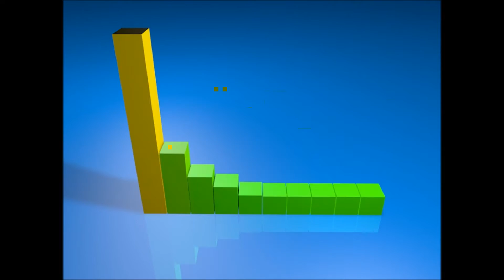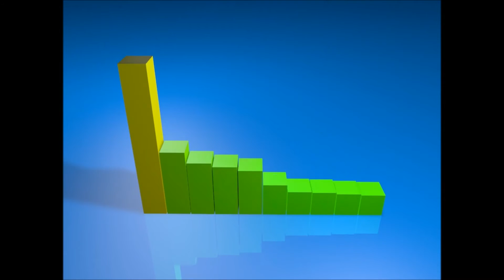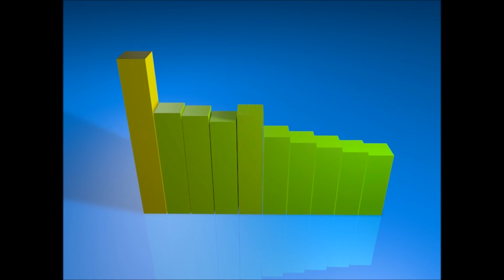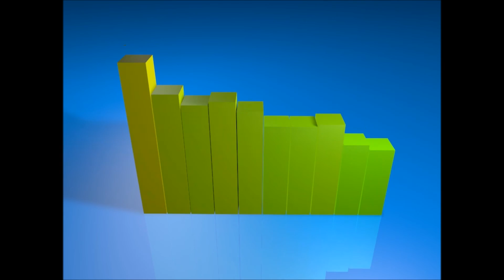Alan Walker Fade